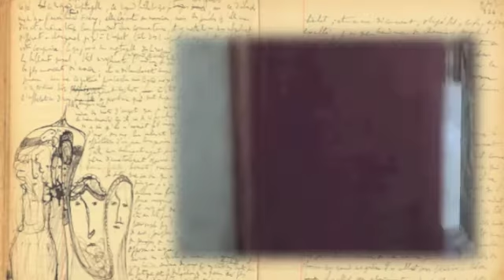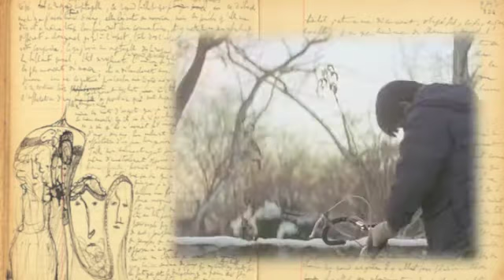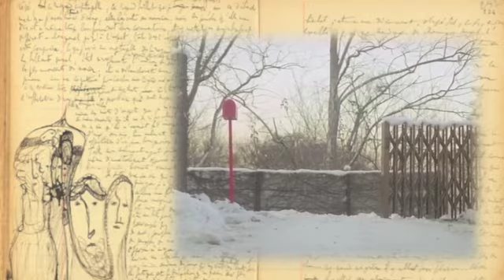失われた時を求めて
À la recherche du temps perdu